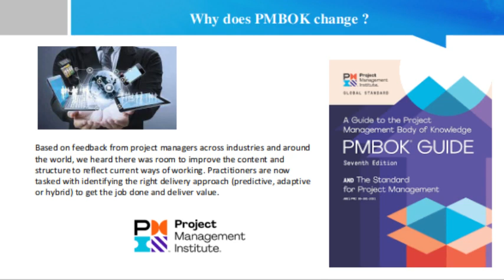Why does PMBOK change ?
The evolution of technology has changed the way work gets done for many professions, including project management. Based on feedback from project managers across industries and around the world, we heard there was room to improve the content and structure to reflect current ways of working. Practitioners are now tasked with identifying the right delivery approach (predictive, adaptive or hybrid) to get the job done and deliver value. We recognized that we needed to update the PMBOK® Guide in order to stay relevant and meet the needs of our customers